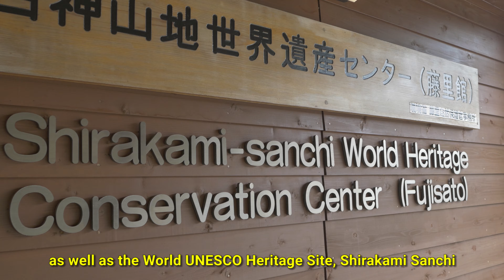Top thing to see at Akita's UNESCO Shirakami Sanchi | Japan Travel Guide | GLOBAL CITIZENSHIP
Shirakami Sanchi is a general term used to refer to the massive 130,000ha (501 square miles) mountainous land extended over Aomori and Akita prefecture. In December 1993, it became the first Japanese World Heritage Site along Yakushima in Kagoshima prefecture.

Shirakami-sanchi has become a popular spot, visited by trekking enthusiasts from all over the world. Here you can enjoy the various expressions of nature in all four seasons.

Although access to the Shirakami Sanchi World Heritage zone is limited to protect its delicate ecosystems, you can visit with a permit obtained by mail or in person.

If you want an organised tour or recommendations, visit my friends at the Akita Shirakami Tourism (@akita_shirakami_tourism) and they'll help devise something for you.